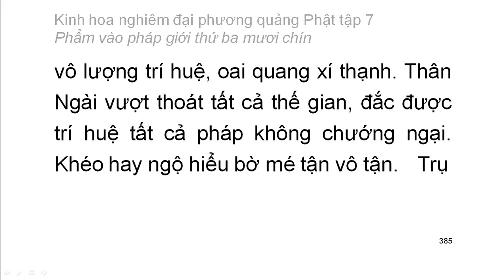Tập 7: Kinh hoa nghiêm: Phẩm vào pháp giới thứ 39 - chữ to dễ xem rất hay (25)